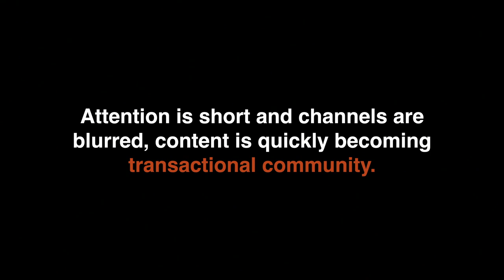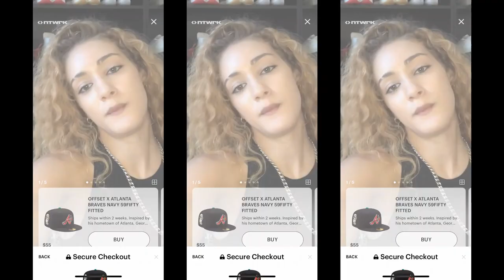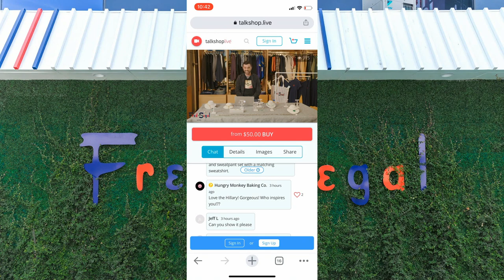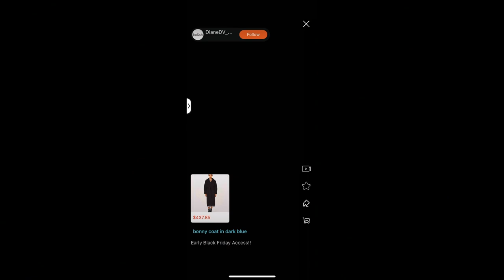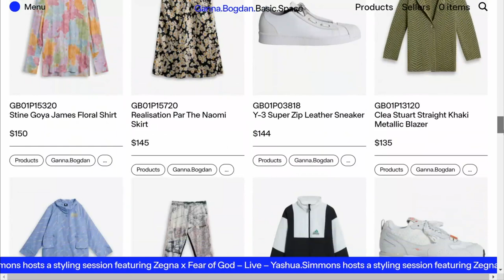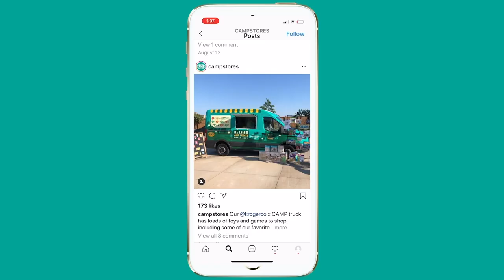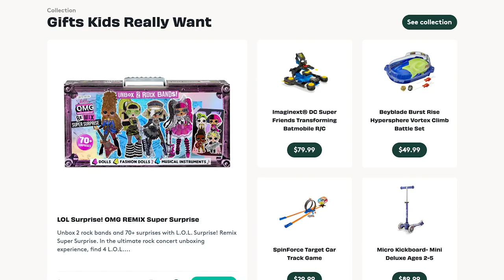Retail Media 2.0: Content Is the New Merchandising: Rachel Shechtman & Ben Kaufman | BoFVOICES 2020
At VOICES 2020, Story founder Rachel Shechtman considers the role of media in retail alongside Ben Kaufman, co-founder of Camp.

Look out for more VOICES videos coming soon, bringing you the best of our annual global gathering for big thinkers.